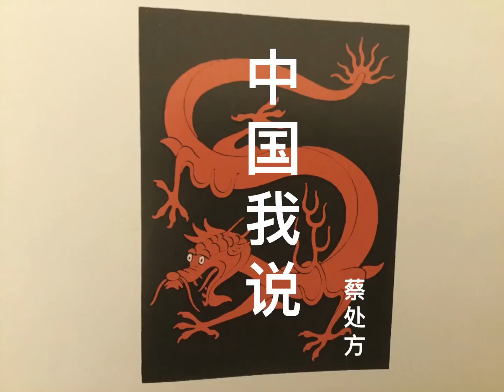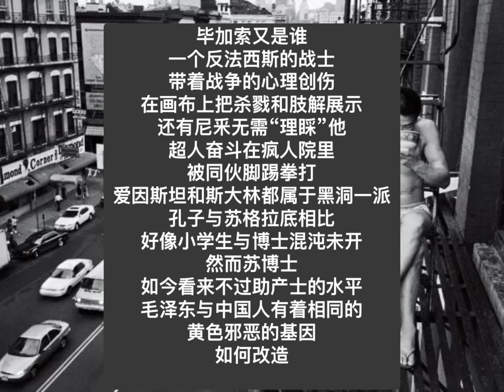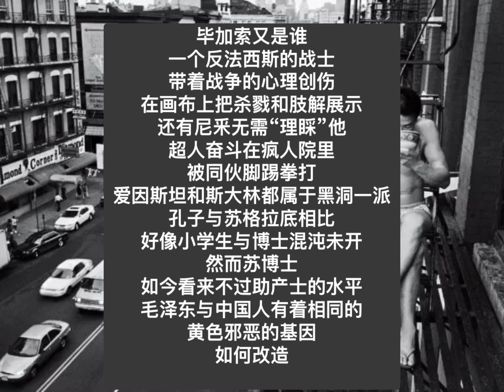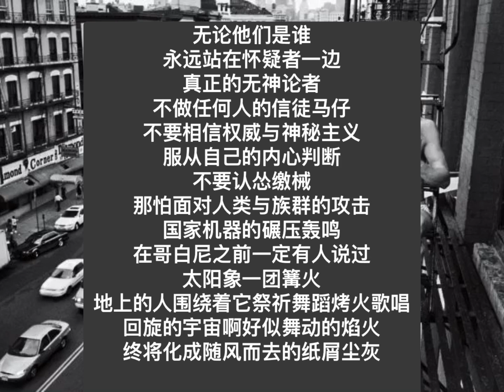中国我说859 怀疑论者